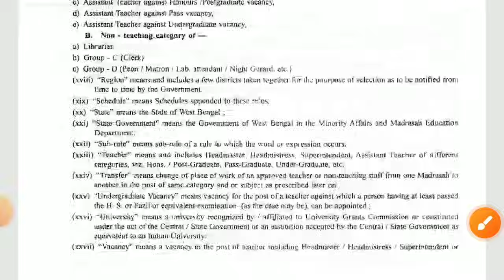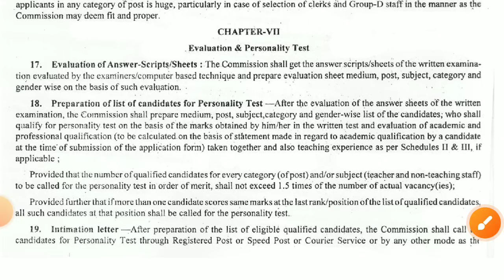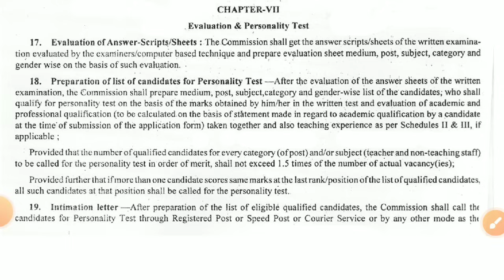Madrasah Group D Interview Update || Madrasah Service Commission Group D Interview Preparation 2024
WhatsApp for Madrasah Group D Interview Batch